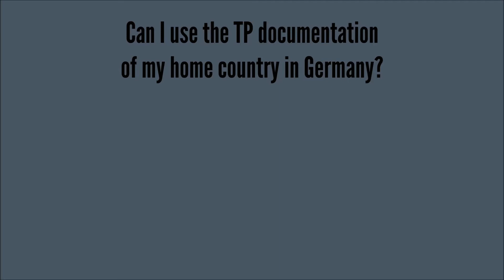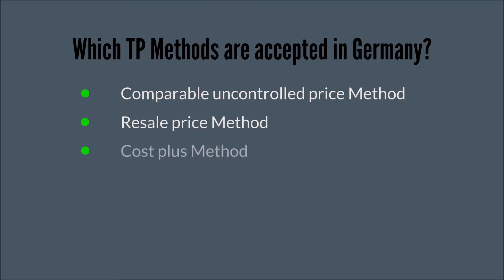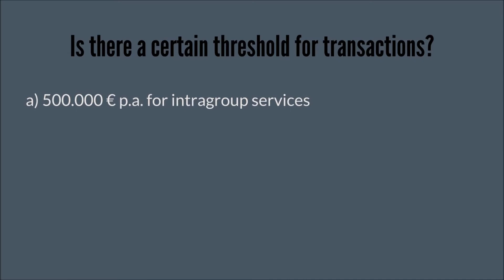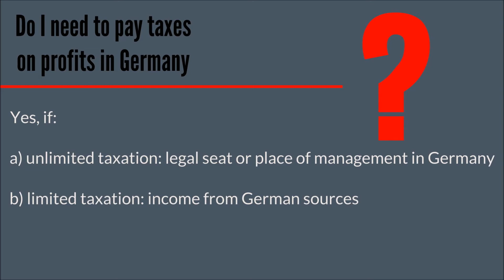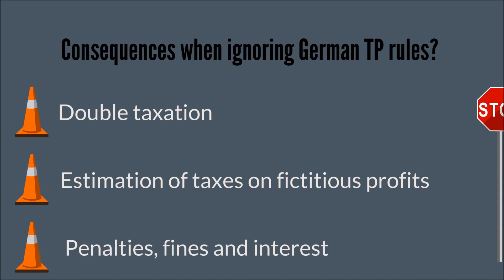Is Transfer Pricing documentation a must in Germany? Q&A on TP issues.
In our latest video Benefitax Managing Partner Oliver Biernat answers some frequently asked questions from abroad concerning transfer pricing documentation in Germany.

Benefitax GmbH
Hanauer Landstr. 148a
60314 Frankfurt am Main